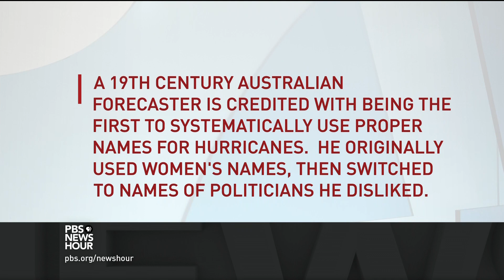In the wake of Harvey, Houston's undocumented community faces uncertainty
For Houston's undocumented immigrant community, some 600,000 people, Hurricane Harvey has turned anxiety about immigration raids and deportations into a visceral fear to seek shelter. In addition, many who have been impacted by the storm are unable to qualify for government disaster relief. P.J. Tobia reports on how undocumented families are overcoming Harvey.